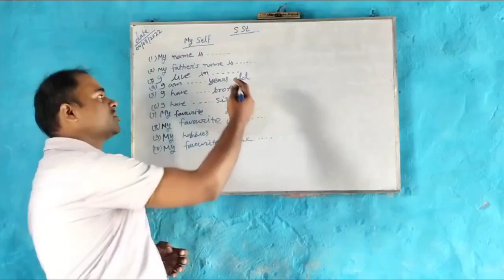Aashutosh Sashank Shekhar dance || Independence day celebration|| best group dance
Performed on the occasion of Amrit mahotsav 2022.

MANI TARA SHIKSHA NIKETAN, BANGAON

dance on ashutosh sashank shekhar
best group dance on ashutosh sashank shekhar
Ashutosh Sashank Shekhar group dance steps
best dance steps
dance performance
school dance performance
independence day celebration
dance on shiv bhajan